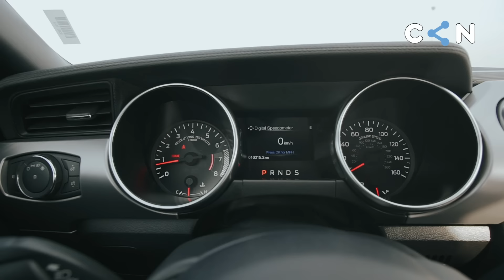Mustang | Yayın malı | AvtoStatus #38